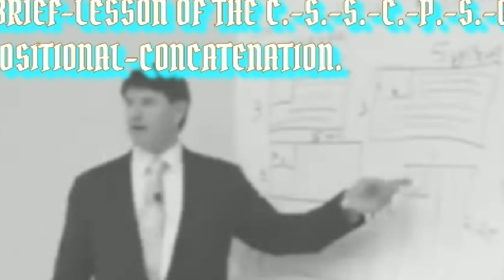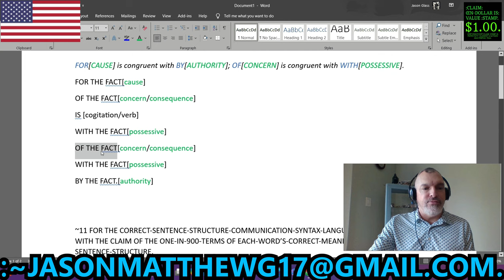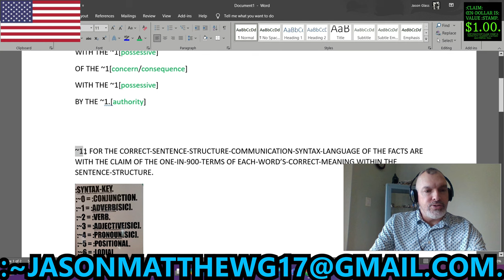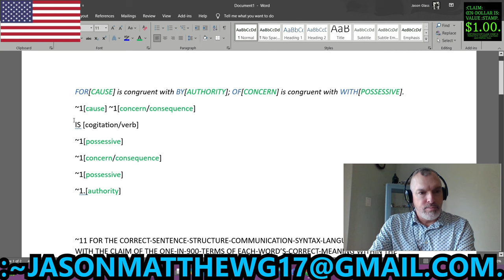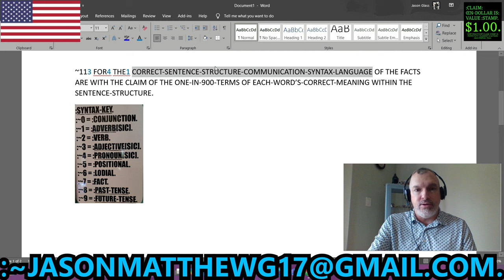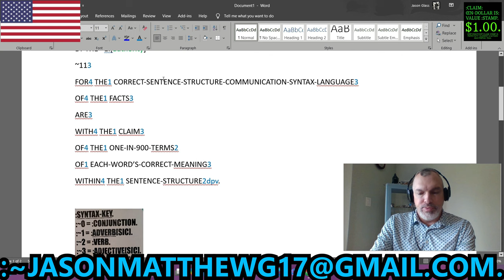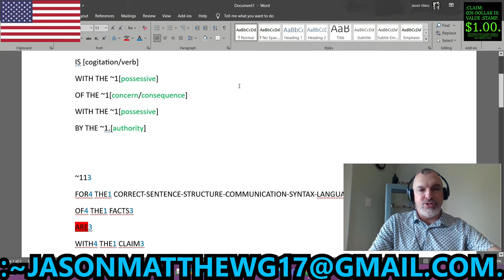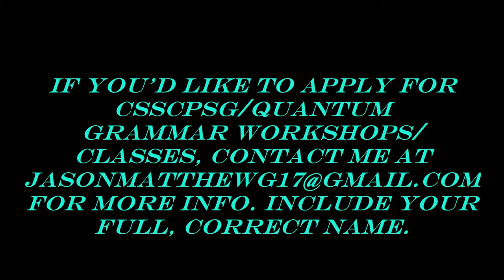:BRIEF-LESSON OF THE C.-S.-S.-C.-P.-S.-G., POSITIONAL-CONCATENATION.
FOR THE BRIEF-LESSON OF THE C.-S.-S.-C.-P.-S.-G., POSITIONAL-CONCATENATION.
:~1– FOR THE FUNCTION-CLAIM OF THIS VIDEO IS WITH THE SHARE OF THE KNOWLEDGE WITH THE MECHANICS OF THE C.-S.-S.-C.-P.-S.-G.-POSITIONAL-CONCATENATION WITH THIS PEACEFUL-VOLITION/NEUTRAL-CONVEYANCE BY THIS CLAIMANT/VIDEO-CREATOR/TUTOR, Jason-Matthew[: Glass].